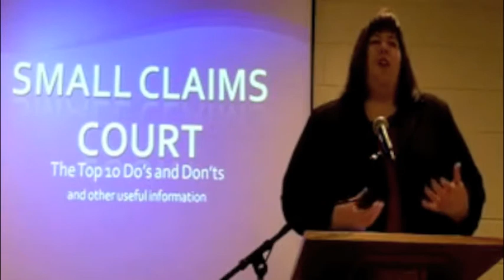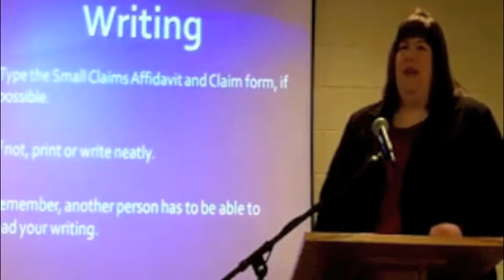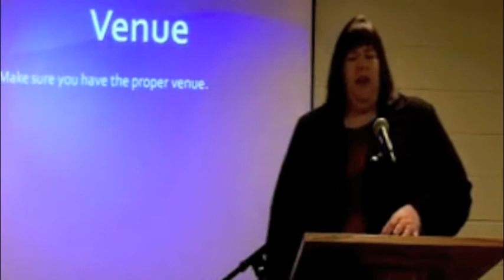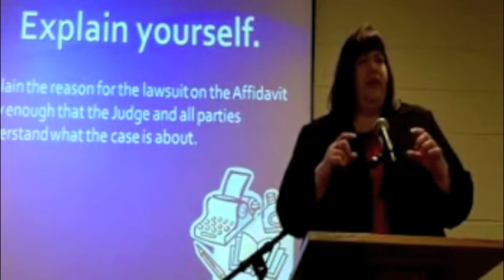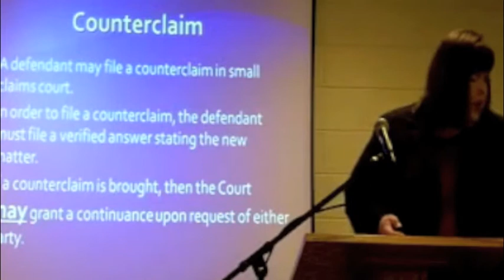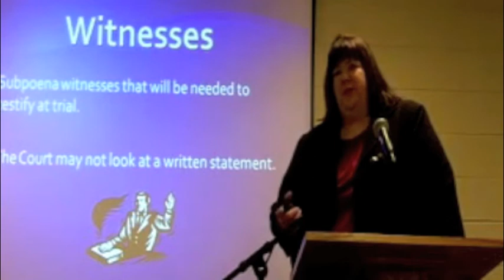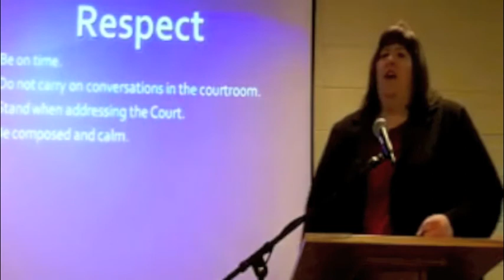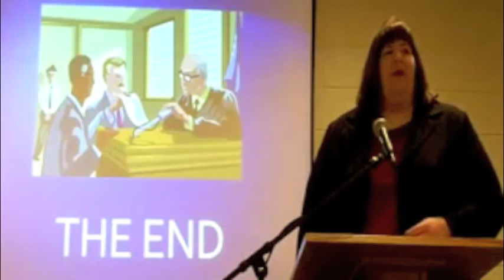Ask the Lawyer: Small Claims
Lawyer Sherri Belknap presents a seminar on Small Claims at the Flint Public Library.